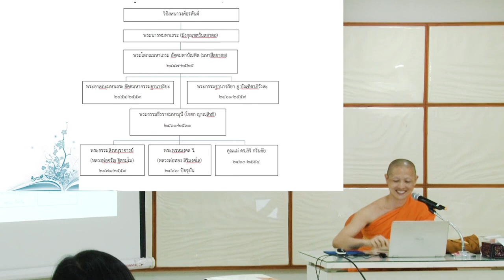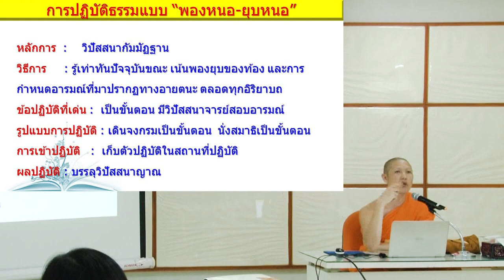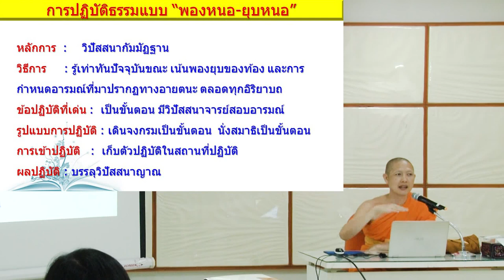EP.5 บรรยายธรรม วิชา สมาธิ 7 เรื่อง การปฏิบัติธรรม 5 สายหลัก ( สายยุบหนอพองหนอ)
โดยพระมหาวุฒิชัย วุฑฺฒิชโย